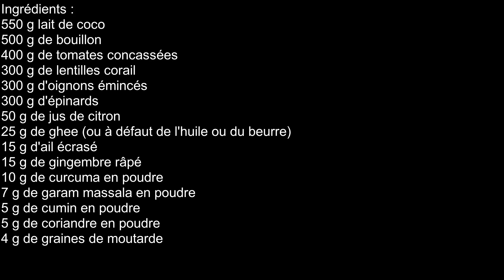Dahl aux lentilles corail. C'est tellement vite fait, facile et délicieux !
On peut évidemment utiliser des tomates fraîches mais il faut en avoir de bonnes bien mures...  Pour le bouillon, j'utilise un cube par facilité mais c'est évidemment mieux de le réaliser soi-même.  Et, en fonction de ce qu'on veut, on peut le faire avec des légumes ou du poulet mais alors, le plat n'est plus végétarien...

Ingrédients :

550 g lait de coco
500 g de bouillon
400 g de tomates concassées
300 g de lentilles corail
300 g d'oignons émincés
300 g d'épinards (facultatifs)
50 g de jus de citron
25 g de ghee (ou à défaut de l'huile ou du beurre)
15 g d'ail écrasé
15 g de gingembre râpé
10 g de curcuma en poudre
7 g de garam massala en poudre
5 g de cumin en poudre
5 g de coriandre en poudre
4 g de graines de moutarde

Préparation :

Dans une casserole, faire fondre le ghee puis y faire revenir les épices à feu relativement fort pour les torréfier.  Ajouter les oignons, l'ail et le gingembre.  Ajouter les tomates, le bouillon et les lentilles.  Porter à ébullition, réduire le feu pour maintenir un frémissement et couvrir 20 minutes.  Ajouter le lait de coco et le citron puis les épinards et cuire encore environ 20 minutes jusqu'à ce que les épinards soient tendres.  Cette dernière cuisson se fait partiellement à découvert pour obtenir la consistance voulue par évaporation.  Attention de ne plus faire bouillir la préparation, le lait de coco perd beaucoup de saveur s'il bout.